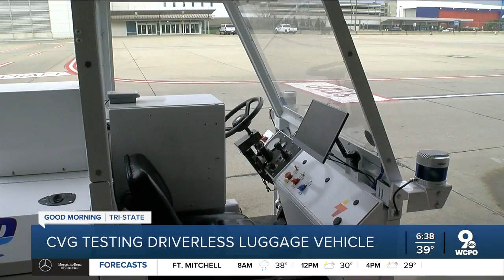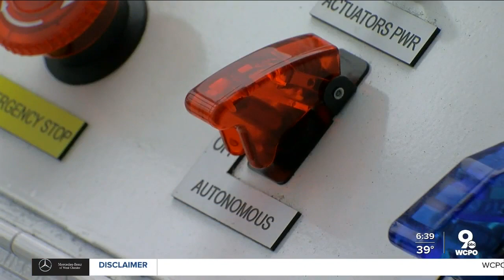CVG testing driverless luggage vehicle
A local company has started testing an autonomous vehicle at the Cincinnati/Northern Kentucky International Airport which would transport luggage from the airport terminal to the plane.